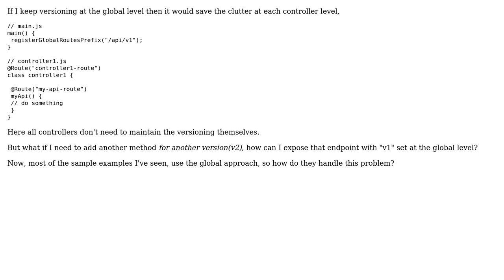API versioning at BackEnd - Declare the versioning(v1) at global level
API versioning at BackEnd - Declare the versioning(v1) at global level or at each controller/method level?

With thanks & praise to God, and with thanks to the many people who have made this project possible! You are responsible for your own actions.